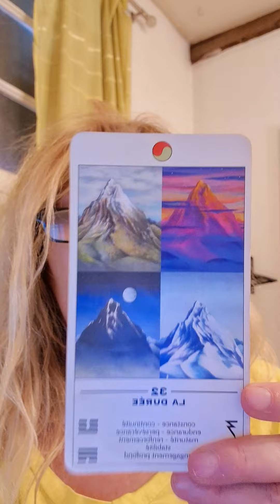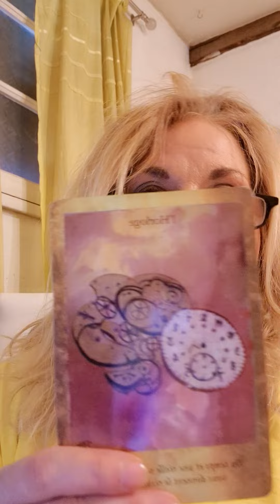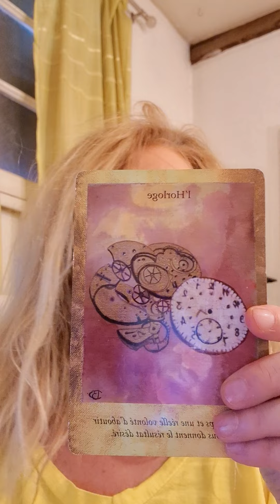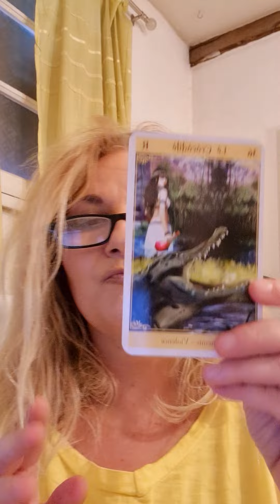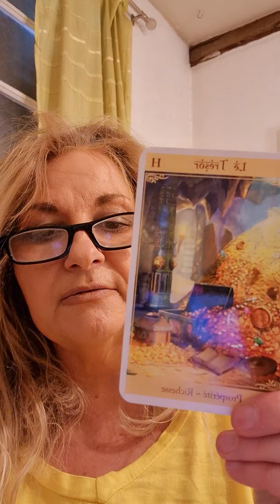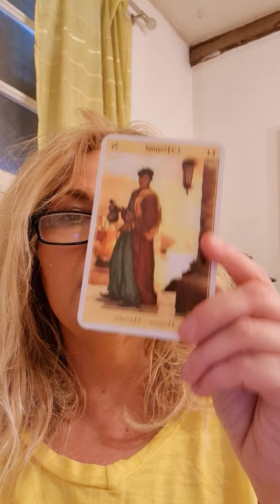LES MESSAGES DE L'UNIVERS DU 22 au 28 MAI 2023 REBELLEZ-VOUS CONTRE CE QUI VOUS OPPRIME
LES MESSAGES DE L'UNIVERS DU 22 au 28 MAI 2023 LE CHEVAL VOUS INVITE A VOUS REBELLER CONTRE CE QUI VOUS OPPRIME

Chaque Lundi matin, retrouvez les messages de l'Univers de la semaine. Vous pourrez entendre dans cette vidéo une guidance de la semaine avec les messages du ciel (astrologie)🌟 et des guides par les oracles 🔮pour chacun d'entre vous, chaque signe est abordé.

🔮Vous pouvez me consulter par téléphone ou en cabinet tus les infos sur mon site internet